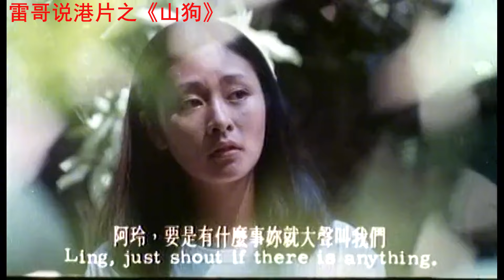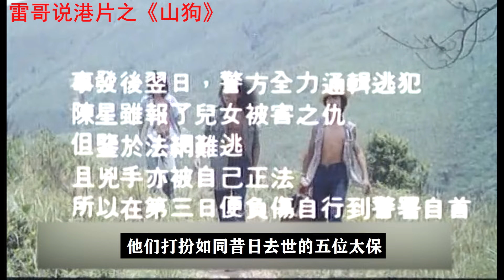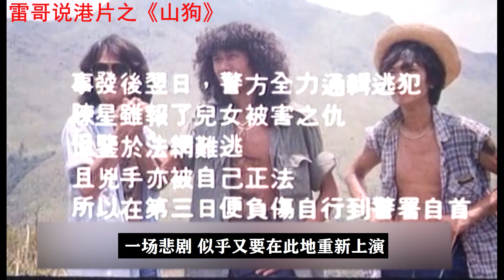山村怪人以蛇膽為食，被他盯上將會是噩夢開始，獵奇港片《山狗》